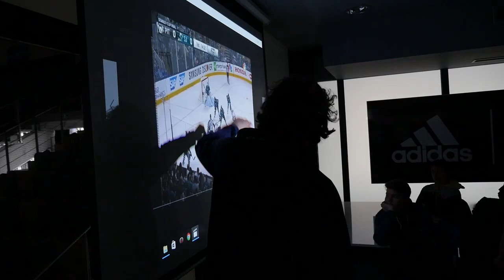Ujčík i Beránek. Talentovaným hráčům radí zlatí z MS i OH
Být na ledě s mistry světa nebo olympijskými vítězi. To je zážitek i velká motivace pro talentované hráče z projektu VTM. Mladí hokejisté nabírají zkušenosti od známých jmen v rámci specializovaných jednodenních kempů. V Chomutově a Pardubicích se nedávno na ledě sešli ti nejlepší z kategorie U14. Patronem specializovaných tréninků pro útočníky je Viktor Ujčík. Co radí střelcům? V čem mladíci zaostávají?